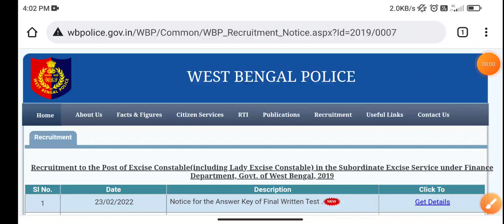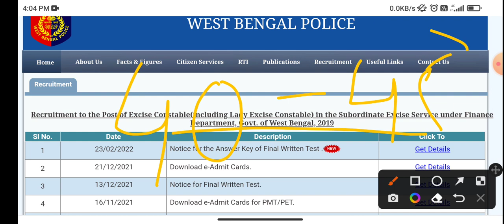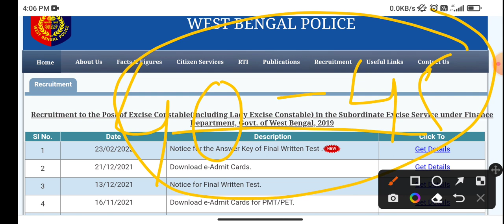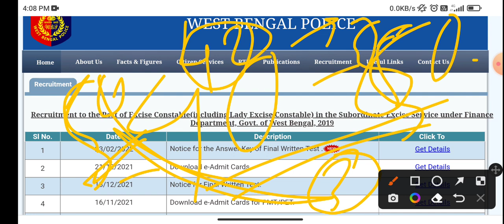WBP Excise Mains Cutoff 2021 | Abgari Main Cutoff Analysis | Interview And Final Merit List Cutoff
WBP EXCISE MAINS CUTOFF 2021| ABGARI MAIN CUTOFF ANALYSIS| CUTOFF FOR INTERVIEW AND FINAL MERIT LIST

উপরে ভিডিওটি দেখুন সব বলে দেওয়া হয়েছে কাট অফ কত যাবে

WBP EXCISE MAINS 2021 CUTOFF | Abgari Mains Male/Female Cutoff 2021 | Safe Score For Interview 😍

today's important current affairs in bangali

2 january 2022 important current affairs in bangali

wbp excise constable (Including Lady Excise Constable) exam 2021 question paper & answer key
Excise Constable Main Exam Questions Paper pdf download 2022 || Abgari Police Main Exam Answers Key